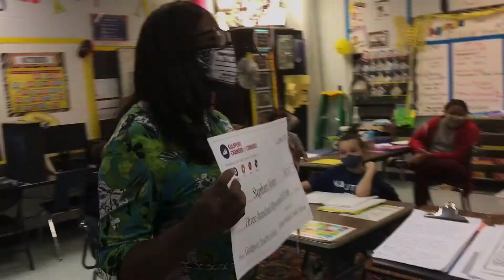Gulfport Chamber Surprises Bel-Aire Elementary Teacher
Congratulations to Bel-Aire Elementary teacher, Ms. Stephani Joiner! She just received quite a surprise today! Representatives from the Gulfport Chamber of Commerce showed up at BAE to present Ms. Joiner with a $357.87 Teacher Grant for her project “News You Can Use”. Ms. Joiner was one of four Harrison County School District teachers who received the grant this year. Thank you, Gulfport Chamber and Keesler Federal Credit Union, for supporting our amazing teachers!!